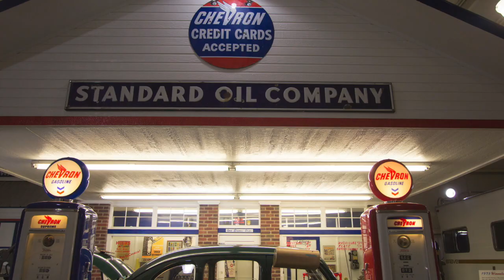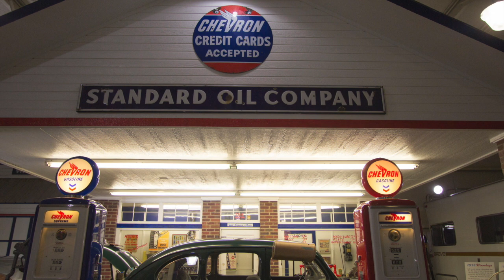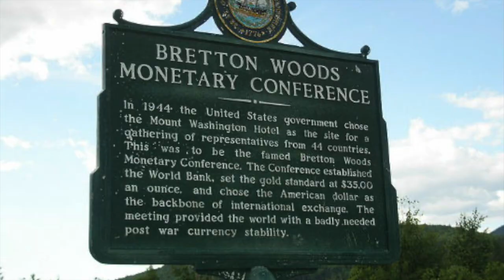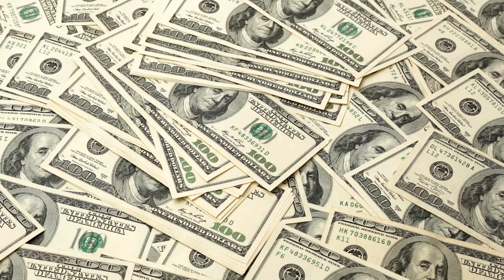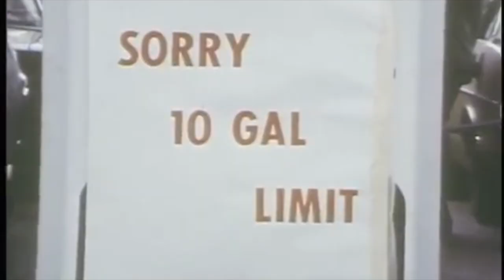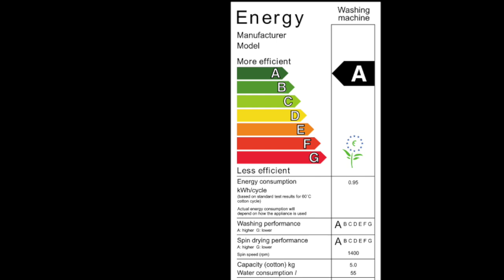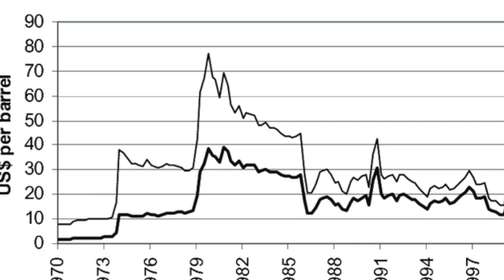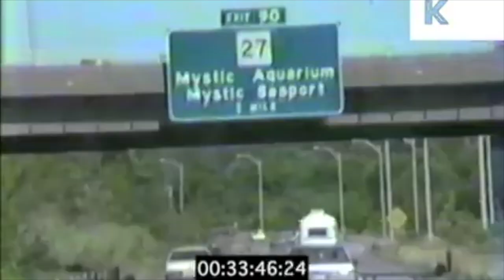Kryzys Naftowy i Wpływ na Światową Gospodarkę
Film opowiada o przebiegu, przyczynach i skutkach kryzysu naftowego jaki powstał na świecie w latach 70 i 80 ubiegłego wieku. Kryzys ten wywarł wpływ na światową gospodarkę, a jego skutki możemy zaobserwować nawet dzisiaj.

Podział filmu:

00:00 - Preludium
2:06 - Powstanie OPEC
4:32 - Załamanie systemu Bretton Woods
6:15 - Ochłodzenie klimatu
7:00 - Wojna Jom Kippur
7:53 - Pierwszy kryzys naftowy
9:05 - Konsekwencje
10:16 - Wpływ kryzysu na Polskę
10:54 - Drugi kryzys naftowy
13:44 - Spojrzenie w przyszłość

Bibliografia:

-Międzynarodowy rynek ropy naftowej - CIRE.pl
-Wikipedia
- BP Amoco Statistical Review of World Energy
- OPEC Annual Statistical Bulletin
- IEA Oil Market Report
-iStock
-ABCNews.com